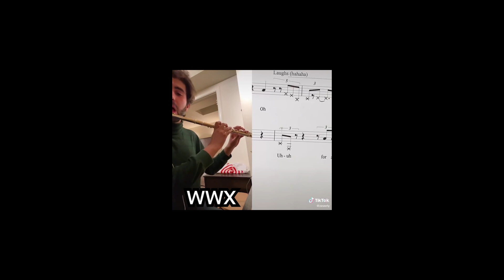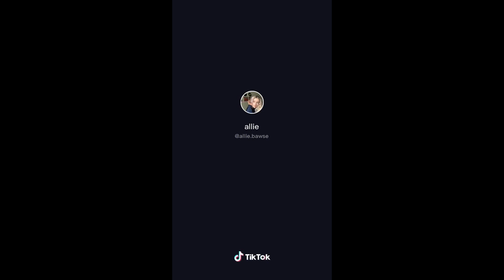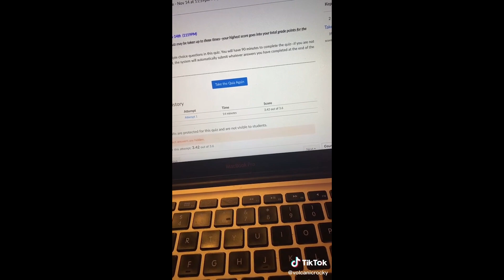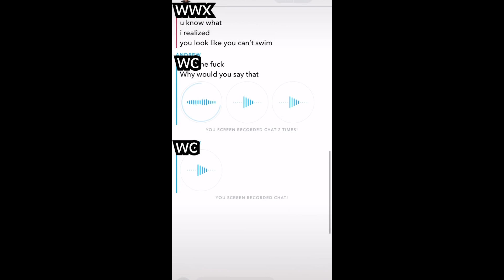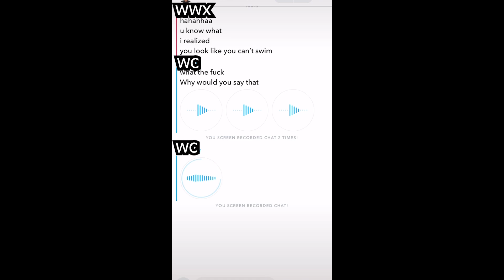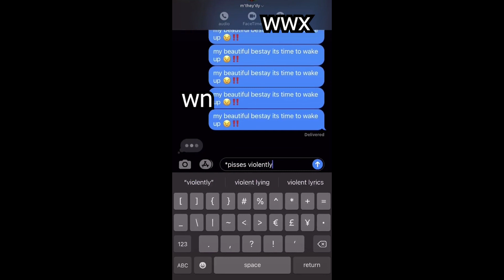mdzs/the untamed as tiktoks but it's the fifth time i've done this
merry christmas ya filthy animal